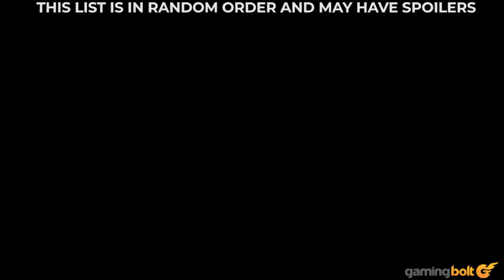15 Video Game NPCs You Screwed Over For No Reason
Oftentimes, we really screw over NPCs in the most spectacular ways possible, never even giving a thought to how their artificial, coded, and limited brains might feel about what's being done to them. Here in this feature, we're going to take a look at fifteen such instances, some of which are scripted, while some happen during the course of gameplay.